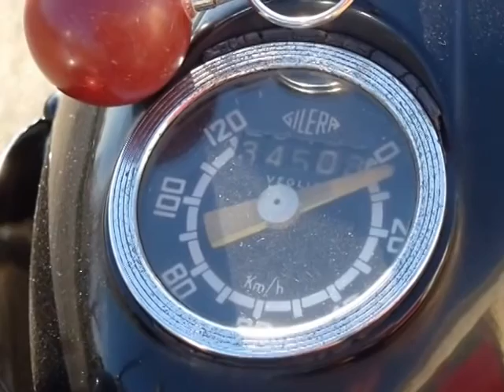Gilera 150 Sport anno 1958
Gilera 150 Sport anno 1958, in ottime condizioni, restaurato, iscritto all' ASI, con targhe e documenti in ordine.